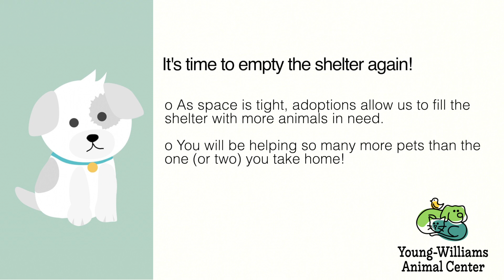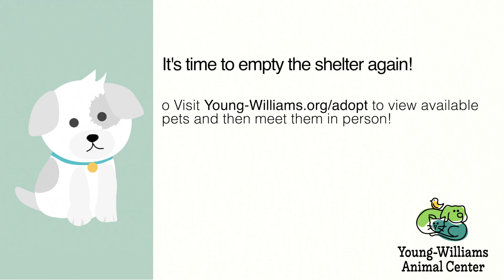Young Williams 4115 231002 Fletcher